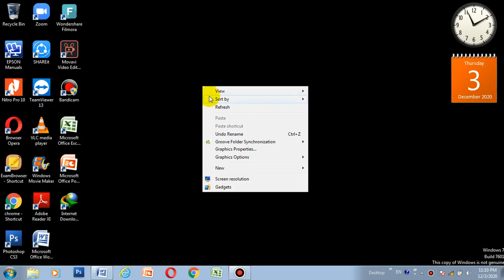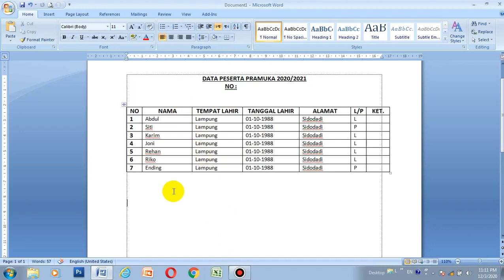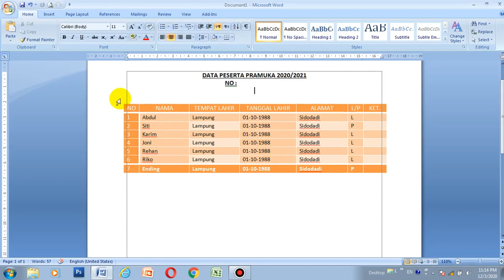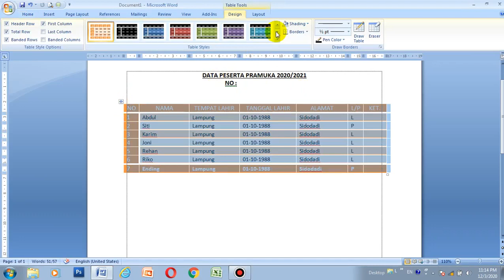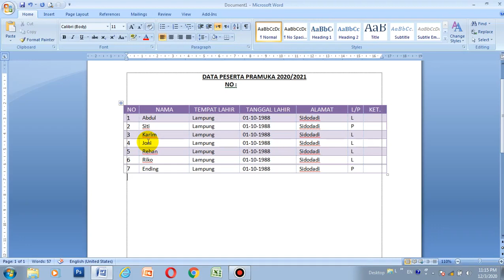cara memberi warna pada tabel di microsoft word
cara memberi warna pada tabel di microsoft word 2007,
cara memberi warna pada tabel di microsoft word 2010,
cara memberi warna pada tabel di microsoft word 2019,